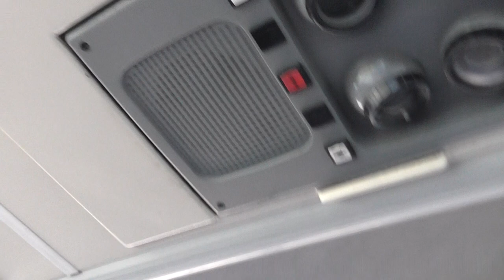Cruzando puente en autobús americano